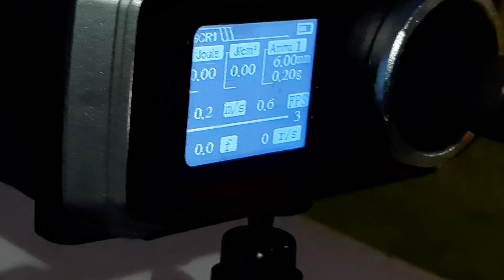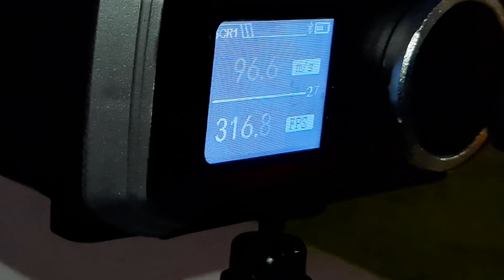พูดถึง KWA Kriss Vector GBB รีวิว และ ยิงทดสอบ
คลิปนี้ได้เอาตัว KWA Kriss Vector ที่ซื้อไว้นานมากกกกก มา review
อยากให้ทุกคนได้รู้จัก KWA Kriss Vector GBB กันมากขึ้น ทั้งข้อดี ข้อเสีย
บอกเลยว่าถ่ายกันจนมืด 555